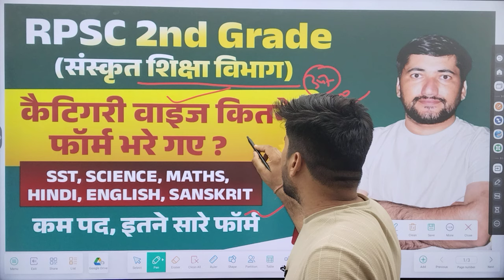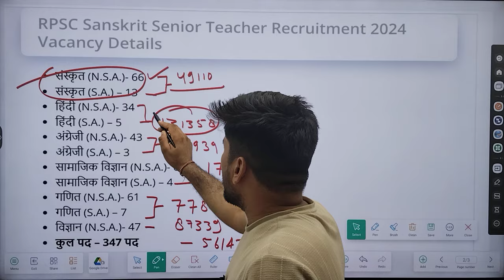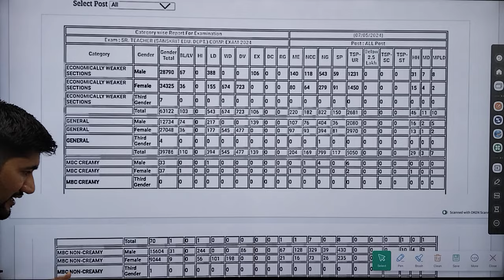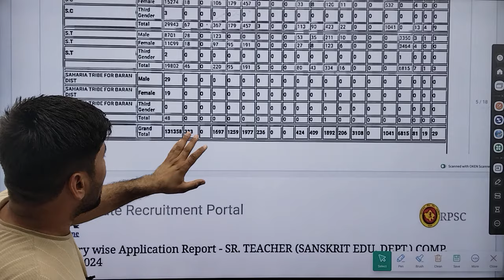RPSC SECOND GRADE 2024 | 2nd Grade Total Form fill 2024 | RPSC 2nd grade total form subject wise